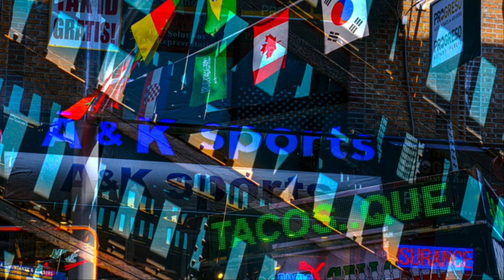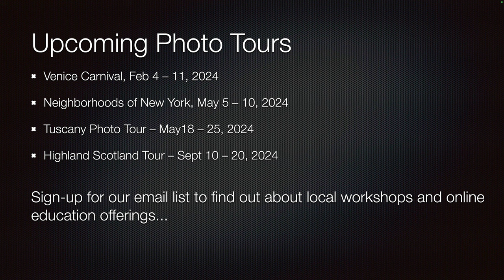Photo-Tech Tuesday - Neighborhoods of NewYork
Lee shows images from Bobbi & Lee's Photo Adventures "Neighborhoods of New York" tour, in advance of the next tour's May 5 – 10, 2024 dates.

Upcoming Photo Tours:

 • Venice Carnival, Feb 4 – 11, 2024
 • Neighborhoods of New York, May 5 – 10, 2024
 • Tuscany Photo Tour – May18 – 25, 2024
 • Highland Scotland Tour – Sept 10 – 20, 2024